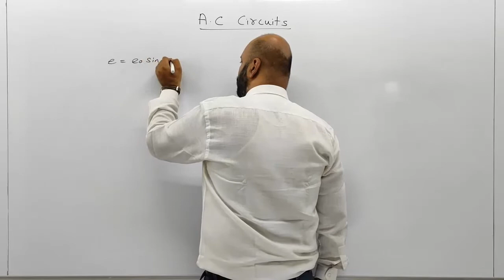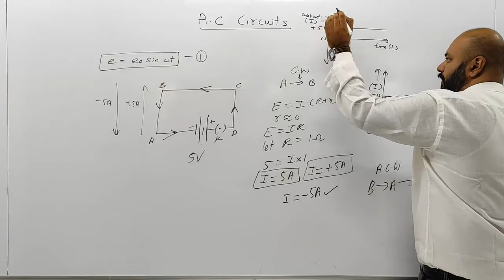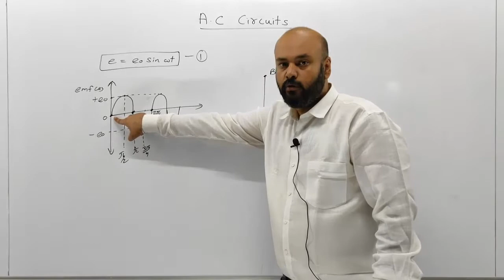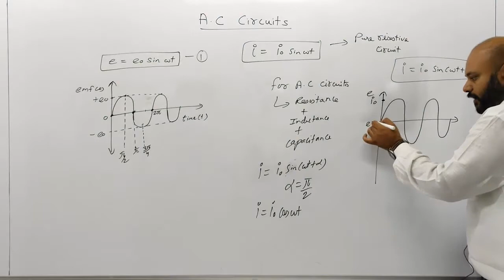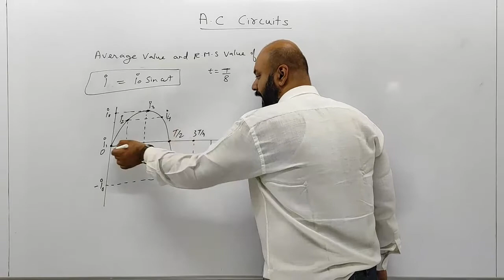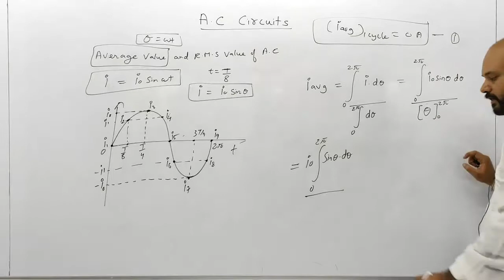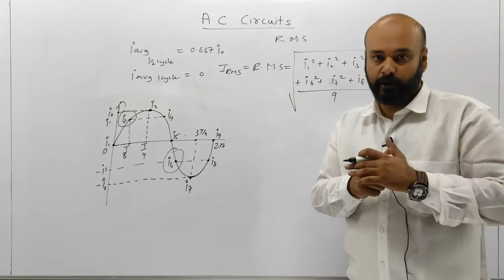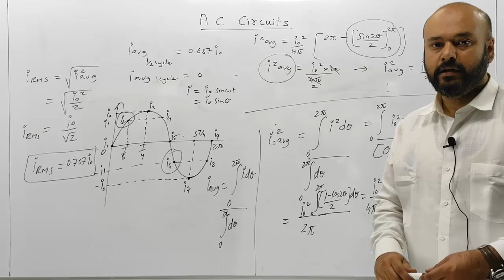A C CIRCUITS LECTURE 01(12TH HSC STATE BOARD)